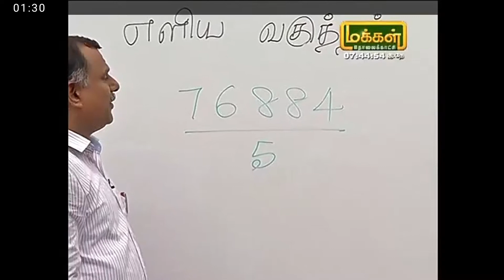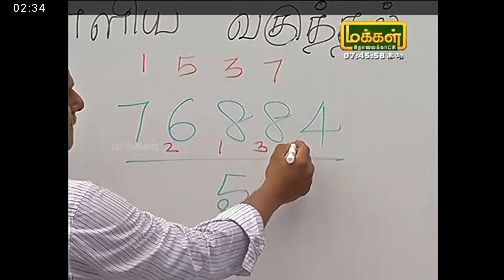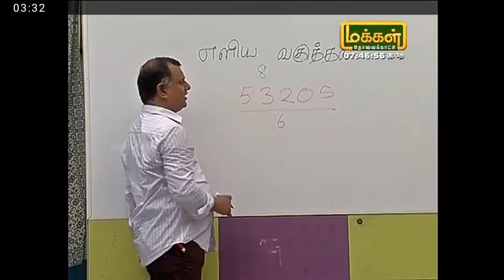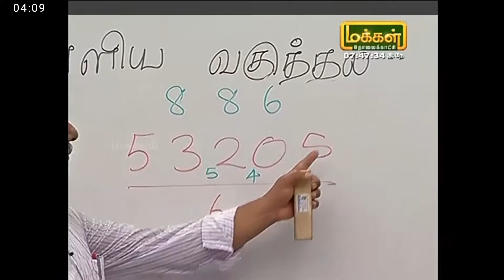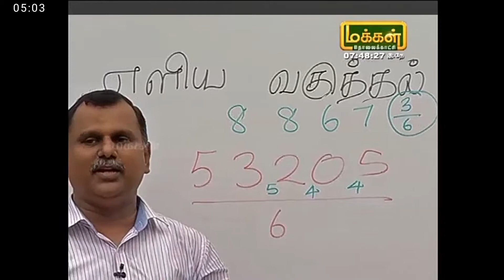Manakanakku Mayilvahanan easy divisions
Simple math techniques & puzzle